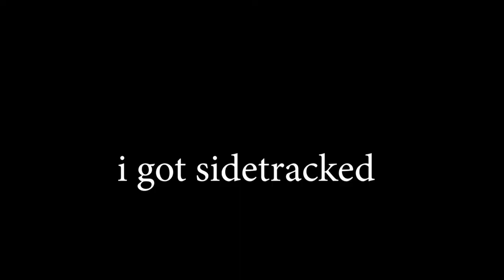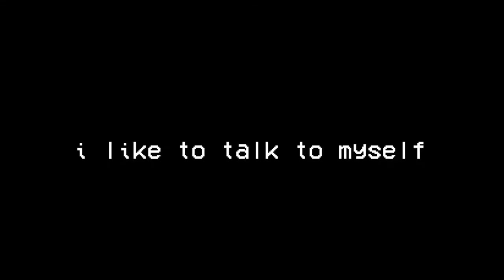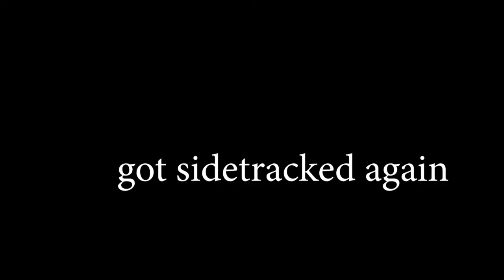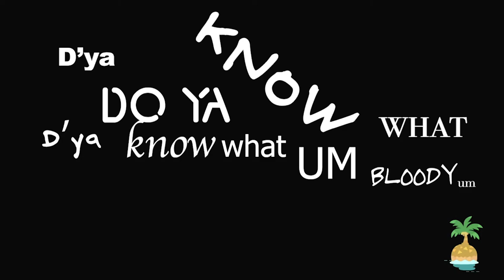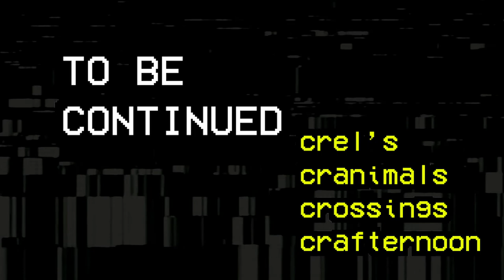big bertha moves in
onya berth